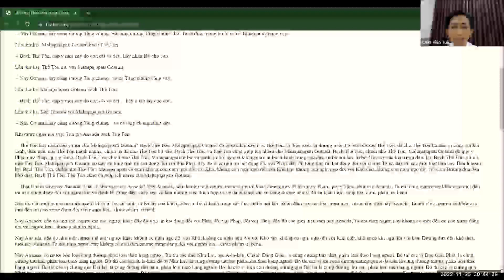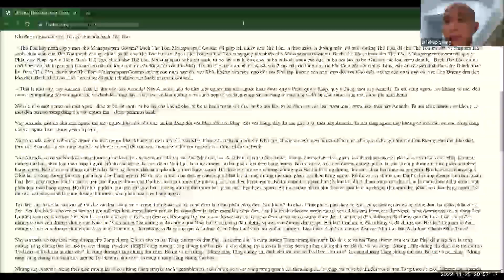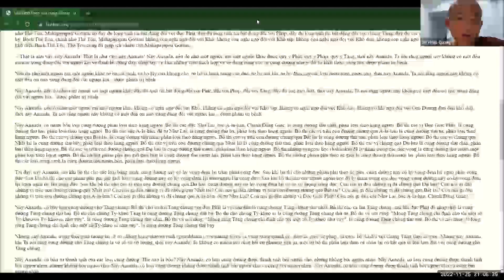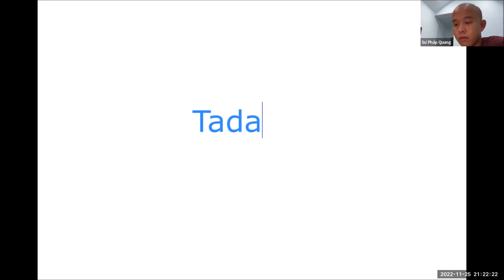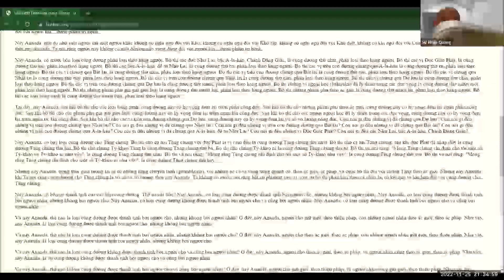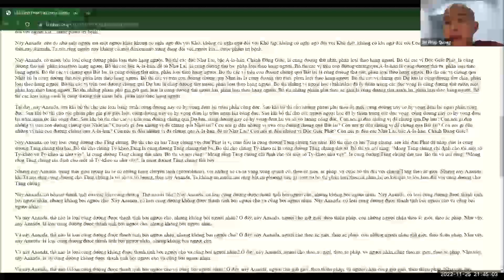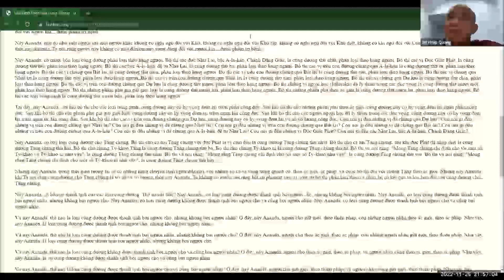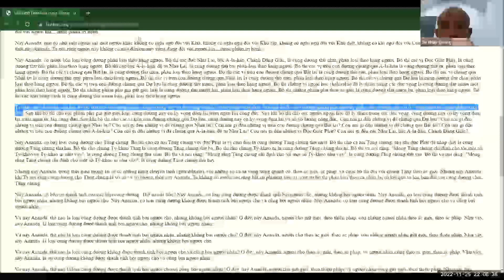Sư Pháp Quang | Kinh Trung Bộ, chú giải, phụ chú giải | Số 142 | Kinh Phân biệt cúng dường | Phần 2